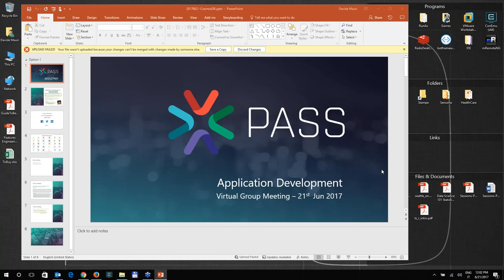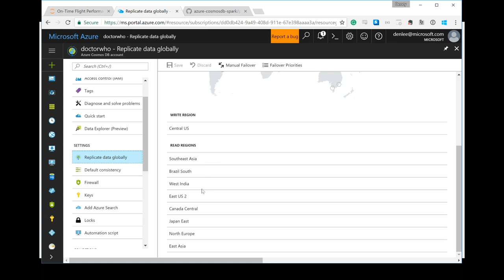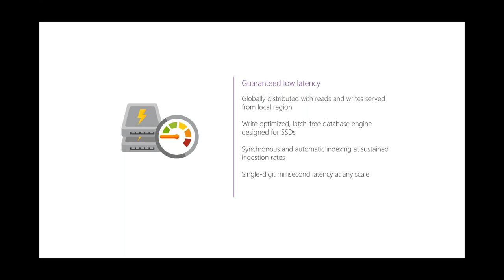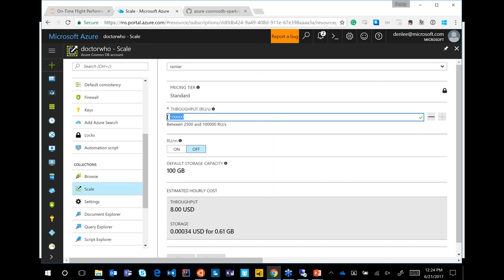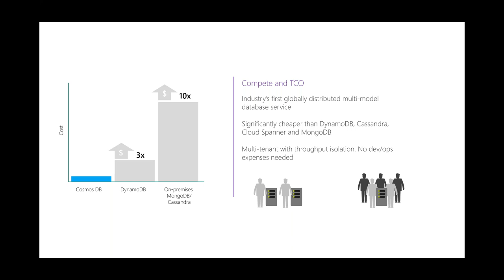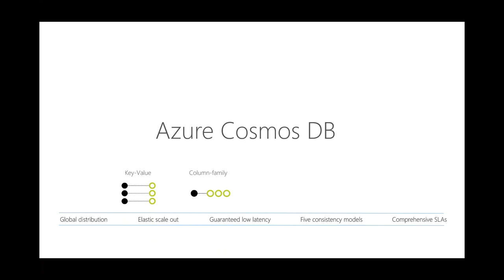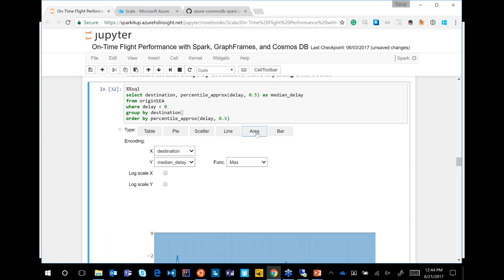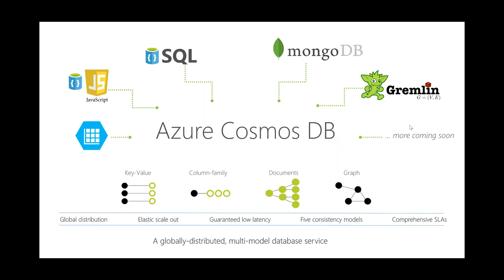Introduction to Azure Cosmos DB Microsoft’s Globally Distributed, Multi Model Database Service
At Build 2017 Microsoft announced Azure Cosmos DB, the industry’s first globally-distributed service that enables you to elastically scale throughput and storage across any number of geographical regions while guaranteeing low latency, high availability and consistency – all backed by industry leading, comprehensive SLAs.

Azure Cosmos DB allows you to use key-value, graph, and document data in one service, at global scale and without worrying about schema or index management. Join this upcoming webinar to learn more about Azure Cosmos DB, what it offers developers and how it can help you quickly build your modern applications.